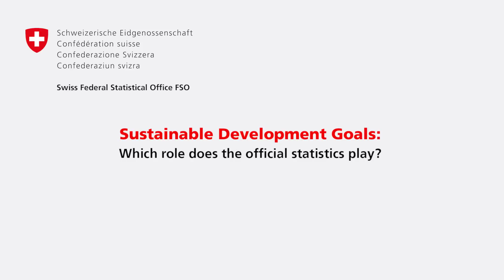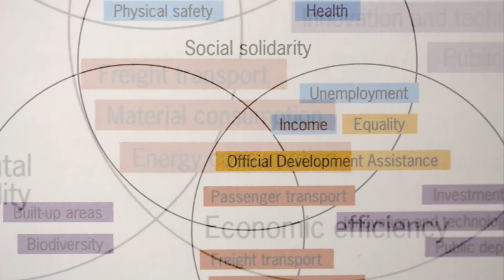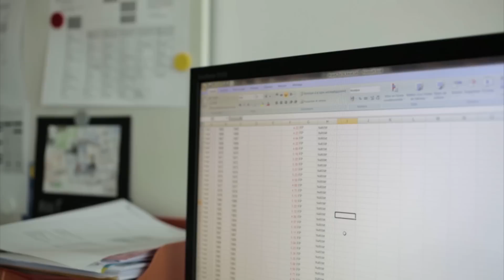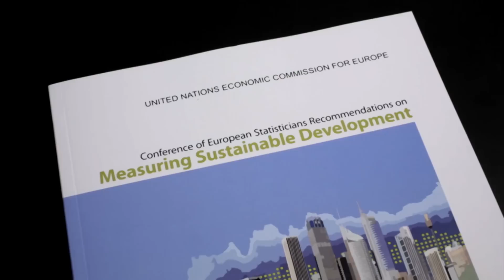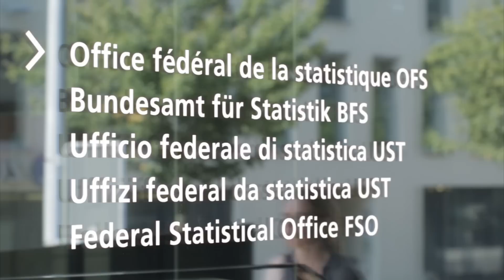Sustainable Developement Goals: Which role does the official statistics play?